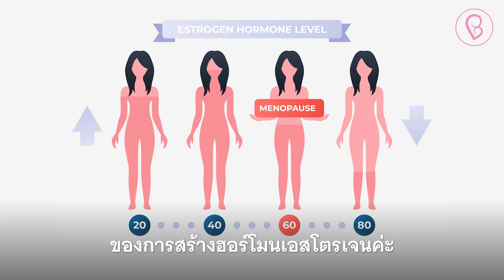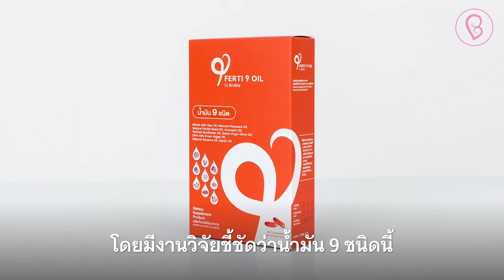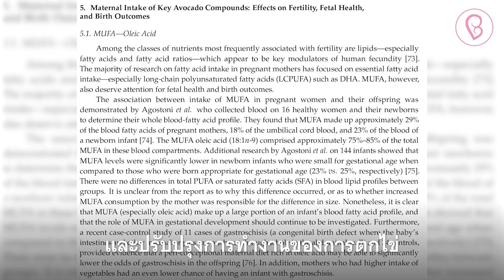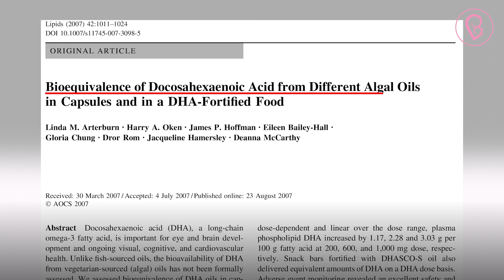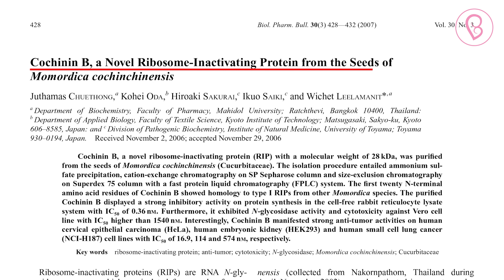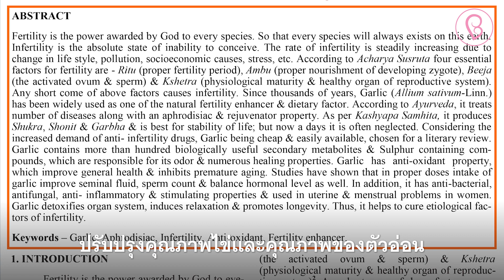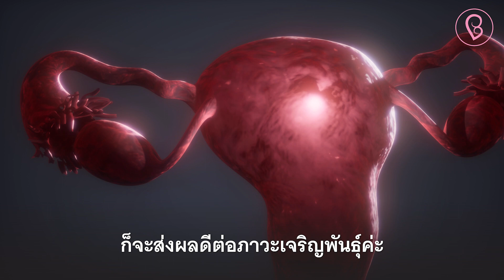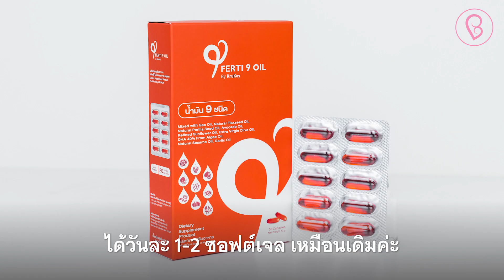กินน้ำมันดี เพิ่มโอกาสท้อง 3.5 เท่า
📣อยากท้องต้องทานน้ำมันดี เพราะงานวิจัยชี้ กินน้ำมันดี เพิ่มโอกาสท้อง 3.5 เท่า ☝️
👉“อยากท้องต้องกินไขมันดี เพราะไขมันดีเป็นตัวสร้างฮอร์โมนเพศหญิง” หนึ่งในสูตรสำเร็จ กินตามคัมภีร์กินดีก็ท้องได้ 5+1 Keys to Success  เพราะไขมันดีต้องกินเข้าไป ร่างกายสร้างไม่ได้
👉ไขมันเลวสร้างเอสโตรเจนเลว  ไขมันดีสร้างเอสโตรเจนดี
🟠Ferti9 Oil 9น้ำมันดีเพื่อสตรีเตรียมตั้งครรภ์ รวมสุดยอดกรดไขมันดีระดับโลก ทั้ง 9 ชนิด ที่อุดมไปด้วย MUFA , PUFA , Omega 3 , Omega 6 , Omega 9 , EPA , DHA วิตามินและแร่ธาตุมากกว่า 20 ชนิด ที่มีคุณสมบัติเพื่อปรับและรักษาสมดุล "ระบบเจริญพันธุ์" ให้คงที่และพร้อมกับการมีบุตร โดยกรดไขมันดีทั้ง 9 ชนิดนี้มีงานวิจัยรองรับว่าสามารถส่งเสริมภาวะเจริญพันธุ์ ควบคุมสมดุลร่างกายทุกระบบ เสริมฮอร์โมนเพศให้พร้อมสำหรับการตั้งครรภ์ และมีงานวิจัยชัดเจนว่าสตรีที่ได้รับไขมันดีเหล่านี้ มีอัตราตั้งครรภ์ที่สูงกว่าคนที่ไม่ได้รับไขมันดี😊
🌻Sunflower oil (น้ำมันดอกทานตะวัน) จากประเทศเนเธอร์แลนด์🇳🇱อุดมไปด้วยกรดไขมันไม่อิ่มตัวเชิงซ้อน PUFA กว่า 60%
🔸เพิ่มคุณภาพน้ำอสุจิ และภาวะเจริญพันธุ์โดยรวม
🔸เพิ่มความแข็งแรงของเยื่อบุโพรงมดลูก
🔸ป้องกันการปฏิสนธิล้มเหลวรักษาสมดุลฮอร์โมนเอสโตรเจนและโปรเจสเตอโรน
🔸แก้ปัญหาประจำเดือนมาไม่ปกติ ภาวะหมดประจำเดือนหรือรังไข่รังไข่เสื่อม ชะลอวัยทองก่อนกำหนด
🥑Avocado oil (น้ำมันอะโวคาโด) จากประเทศเนเธอร์แลนด์🇳🇱 อุดมไปด้วยกรดไขมันไม่อิ่มตัวเชิงเดี่ยว MUFA ช่วยลดการอักเสบ และปรับปรุงการทำงานของการตกไข่ ทำให้ภาวะมีบุตรยากลดลง อัตราเกิดสูงขึ้น เกือบ 3.5 เท่าหลังการย้ายตัวอ่อน
🔸บำรุงเยื่อบุโพรงมดลูก
🔸เพิ่มโอกาสการตั้งครรภ์ได้ง่ายขึ้น
🔸ลดความผิดปกติของตัวอ่อน
🔸ลดการอักเสบ เยียวยา PCOS
🔸ปรับการตกไข่ให้เป็นปกติ
🫒Olive oil (น้ำมันมะกอก) จากประเทศสเปน 🇪🇸อุดมไปด้วยสารต้านอนุมูลอิสระ วิตามินอี โอเมก้า 3 และ MUFA มากกว่า 80% เพิ่มการเจริญเติบโตของตัวอ่อน และอัตราการแท้งบุตรลดลง สามารถเพิ่มอัตราตั้งครรภ์ได้ถึง 40%
🔸ทำให้ทารกในครรภ์เติบโตได้ดีขึ้น
🔸น้ำหนักแรกคลอดของทารกดีขึ้น
🔸เพิ่มคุณภาพอสุจิ ป้องกันการถูกทำลายได้ง่าย
🔸มีสารฟินอลิกช่วยลดความเสี่ยงของการเกิดหลอดเลือดอุดตัน
🔸ลดคอเลสเตอรอลในเลือดและเพิ่มการไหลเวียนเลือดได้ดี
🌱Algae oil (น้ำมันสาหร่ายทะเล) สาหร่ายทะเลอุดมไปด้วยกรดโขมันโอเมก้า 3 คือ EPA และ DHA จากงานวิจัยพบว่าผู้หญิงที่ทานโอเมก้า 3 จะช่วยเพิ่มโอกาสการตั้งครรภ์ได้ถึง 2 เท่า หรือ 8%
🔸ปรับประจำเดือนให้มาสม่ำเสมอ
🔸เยียวยาภาวะ PCOS
🔸ปรับสมดุลฮอร์โมนเพศ
🔸ลดระดับเทสโทสเตอโรน
🔸บำรุงผนังมดลูก
▫️Perilla oil (น้ำมันงาขี้ม้อน)
น้ำมันงาขี้ม้อน ประกอบด้วยโอเมก้า 3 ร้อยละ 55 - 60 มีสาs Luteolin ซึ่งมีฤทธิ์ในการต้านภูมิแพ้ และฤทธิ์ช่วยต้านการอักเสบ
🔸ต้านการอักเสบของเยื่อบุโพรงมดลูก ช่วยให้ตั้งครรภ์ง่ายขึ้น
🔸ต้านภูมิแพ้
🔸เพิ่มโอกาสการฝังตัวของตัวอ่อน
🔸เพิ่มการเติบโตที่ดีของทารกในครรภ์
🛑Gac oil (น้ำมันฟักข้าว)
น้ำมันฟักข้าวอุดมไปด้วยวิตามินเอ วิตามินอี และมีเบต้าแคโรทีนมากกว่าแครอทถึง 10 เท่าซึ่งมีส่วนช่วยยับยั้งการเกิด oxidant และปกป้องเยื่อหุ้มเซลล์จากกระบวนการเสื่อมสภาพของเยื่อหุ้มเซลล์ที่เกิดจากสารต้านอนุมูลอิสระ
🔸มีไลโคปืนเพิ่มคุณภาพน้ำอสุจิและการเคลื่อนไหวของตัวอสุจิดีขึ้น
🔸ควบคุมการทำงานของอวัยวะสืบพันธุ์ตลอดจนการยืดอายุของสเปิร์มและเซลล์ไข่
🔸ป้องกันการแท้งและคลอดก่อนกำหนด
🔸ช่วยเพิ่มการไหลเวียนเลือดไปเลี้ยงอวัยวะสืบพันธุ์
🧄Garlic oil (น้ำมันกระเทียม)
🔸ช่วยเพิ่มการไหลเวียนของเลือดไปยังอวัยวะเพศชาย
🔸ปรับปรุงคุณภาพไข่และสุขภาพของตัวอ่อน โดยป้องกันข้อบกพร่องของโครโมโซม
🔸ช่วยเพิ่มการเคลื่อนไหวของตัวอสุจิ
🔸เพิ่มคุณภาพของตัวอสุจิ
🔸ลดอาการปวดประจำเดือน
🔸กระตุ้นการตกไข่ในผู้หญิง
🫘Flaxseed oil (น้ำมันเมล็ดแฟลกซ์) น้ำมันเมล็ดแฟลกซ์มีสาร Lignans ซึ่งเป็นไฟโตเอสโตรเจนมากกว่า 75 เท่า ช่วยเสริมฮอร์โมนเพศหญิง สารในเมล็ดแฟลกซ์ ช่วยลดค่าการอักเสบในร่างกาย C-reactive protein (CRP)ส่งผลให้ไข่ตกปกติขึ้น
🔸ลดไขมันเลวในร่างกาย
🔸ลดการอักเสบในร่างกาย
🔸เพิ่มคุณภาพเซลล์ไข่
🔸เพิ่มจำนวนอสุจิ
🔸ช่วยให้ผนังมดลูกฟอร์มตัวหนาขึ้น
🔸หลังไข่ตกพร้อมรับการฝั่งตัวของตัวอ่อน
🔸ช่วยเพิ่มการไหลเวียนของเลือด
🍶Sesame oil (น้ำมันงาขาว)
เมล็ดงาอุดมไปด้วยแคลเซียมวิตามินอี ไขมันที่ดี และลิกแนนสูง
🔸ช่วยปรับสมดุลฮอร์โมนและเพิ่มฮอร์โมนเพศหญิง(เอสโตรเจน)
🔸ซ่อมแซมเยื่อบุโพรงมดลูก
🔸กระตุ้นการตกไข่
🔸ควบคุมระดับเทสโทสเตอโรน
🔸ป้องกันการเกิดมะเร็งเต้านม
อยากท้องต้องกินกรดไขมันดี เสริมสร้างร่างกายให้สมบูรณ์ พร้อมปฏิสนธิ ปรับสมดุลฮอร์โมนเพศหญิงให้เตรียมพร้อม เพิ่มคุณภาพเซลล์ไข่ให้เป็นไข่ที่สุก เติมกรดไขมันดี เสริมฮอร์โมนเพศ ได้ทุกวันได้ด้วย Ferti 9 Oil บาย ครูก้อย🥰